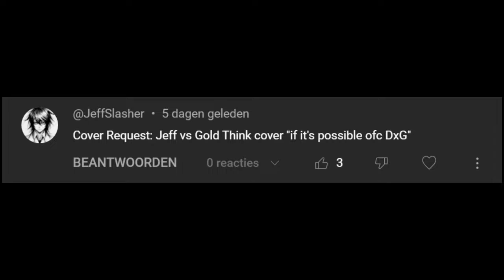Friday Night Funkin' - Think But It's Jeff Vs Gold (FNF MODS)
MODS USED:
The Funkdela Catalogue [Vol. 1]

Ninjamuffin99
Original Game Programmer
Phantom Arcade
Original Game Artist
evilsk8r
Original Game Artist
Kawai Sprite

Death X-Gaming Info:
Gmail: